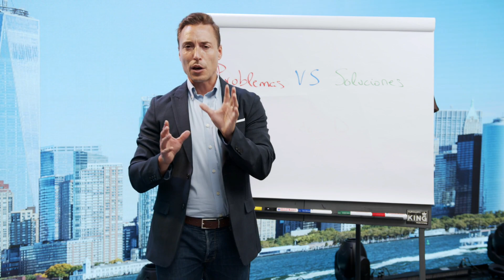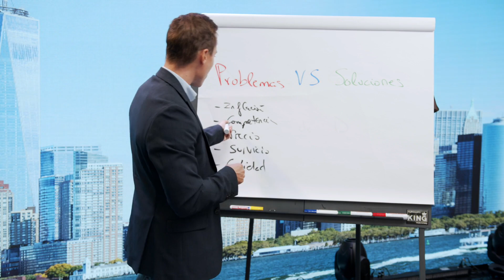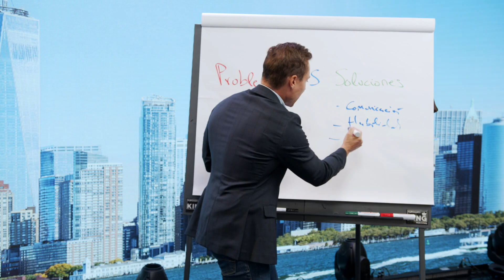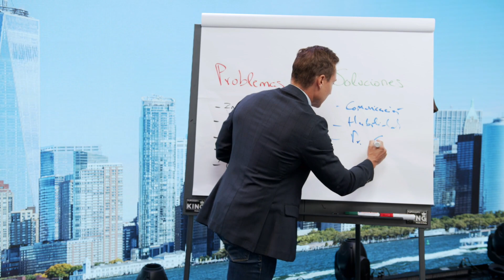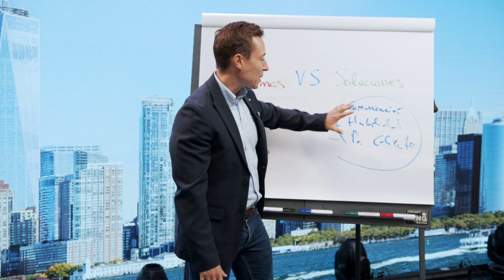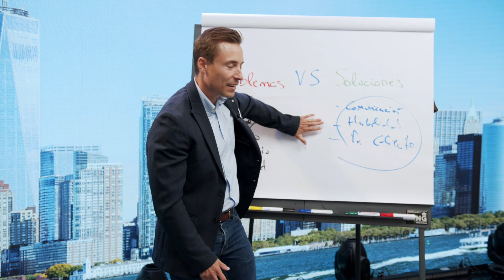El Poder de las Soluciones: La Clave para Multiplicar tus Ventas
Aquí tienes los 6 mejores momentos del video formativo con sus minutajes:

1. [00:00:01.140] - ¿Problemas o soluciones? El hablante cuestiona la clave para vender y negociar. 🤔

2. [00:01:06.990] - Problemas externos vs. internos. ¿Por qué enfocarse en lo que no se puede cambiar? 🔄

3. [00:02:32.510] - ¡Comunicación y ventas en el foco! Descubre cómo mejorar tus habilidades internas. 💬💼

4. [00:04:03.580] - La mente poderosa: ¡Resultados diferentes con un enfoque interno! 🌟

5. [00:05:09.680] - ¡Energía y actitud importan! Impacto en otros al centrarse en soluciones. ⚡️🤝

6. [00:00:01.140] - Reflexión final: ¿Problemas o soluciones? ¡Decide tu enfoque para el éxito! 🎯